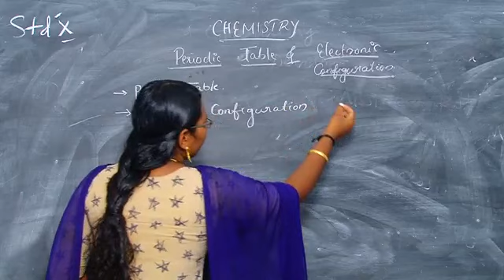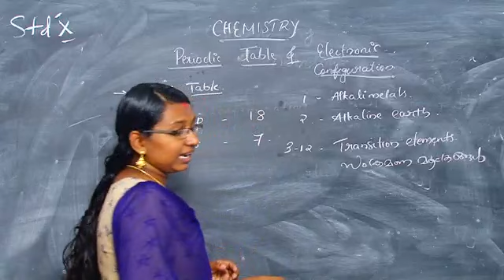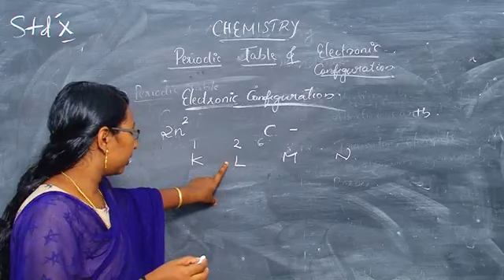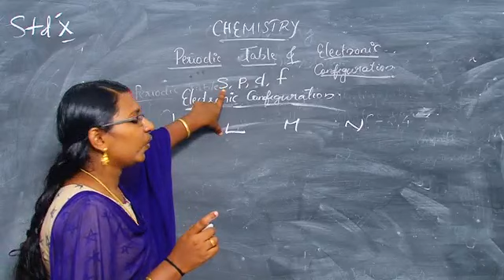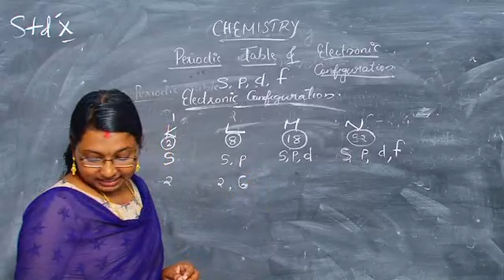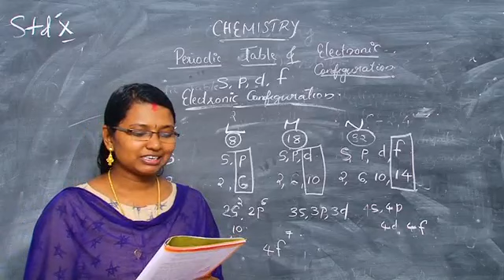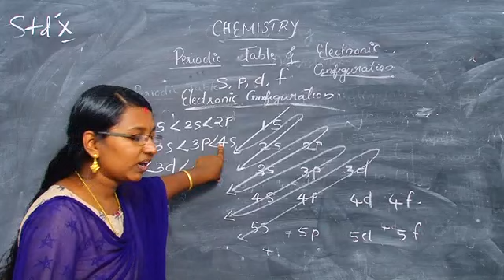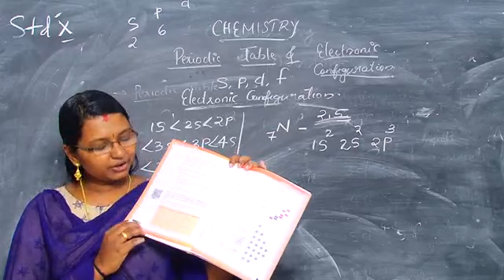Standard 10 chemistry chapter 1 part 1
periodic table and electronic configurations